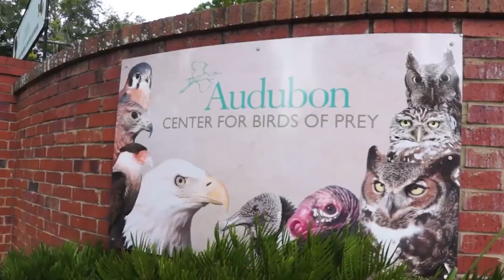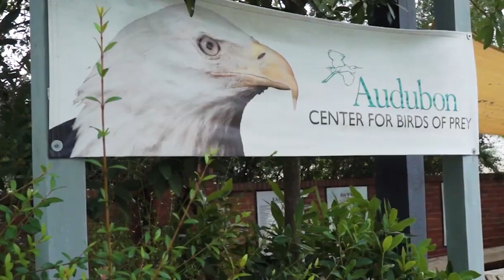Audubon Center for Birds of Prey: CFAEP Luncheon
Victoria Bruce, CEO of The Mitigation Banking Group, takes you behind the scenes at the Central Florida Association of Environmental Professionals (CFAEP) luncheon focused on the Birds of Prey rehabilitation program. Victoria has been a dedicated part of this remarkable organization for over 20 years, including an impactful eight-year stint on the advisory board committee.

In this video, Victoria chats with Katie Warner, the executive director of the Audubon Center for Birds of Prey in Maitland, Florida. Learn about their exciting new initiatives, including plans for an innovative aviary rebuild that aims to raise $500,000 over the next two years.

Construction is set to start next summer, and your contribution can make a difference.